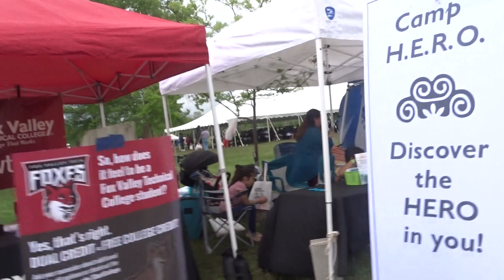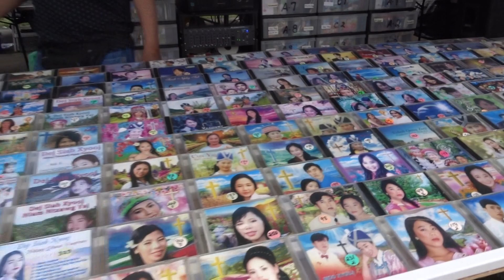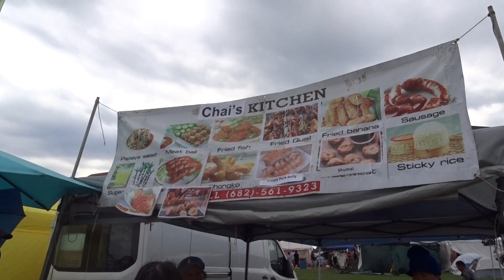Oshkosh Hmong Memorial Day Festival 5-28-2022.5